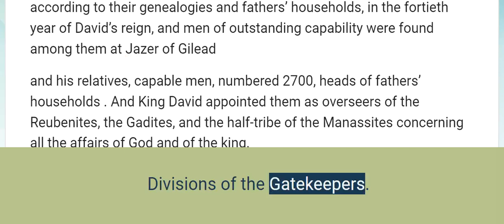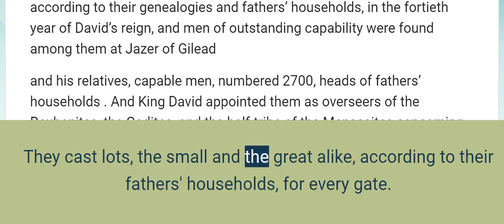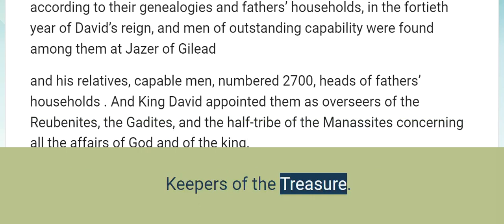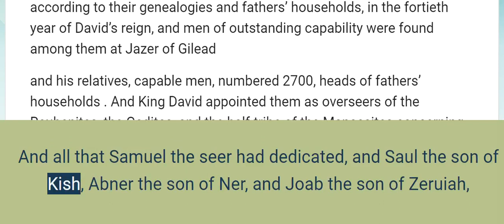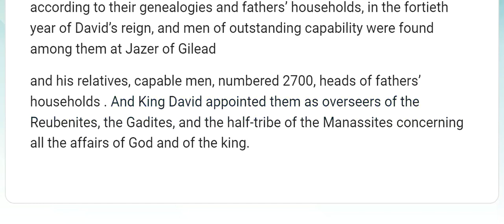1 Chronicles 26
Divisions of the Gatekeepers

For the divisions of the gatekeepers there were of the Korahites,Meshelemiah the son of Kore, of the sons of Asaph.
Meshelemiah had sons: Zechariah the firstborn, Jediael the second, Zebadiah the third, Jathniel the fourth,
Elam the fifth, Johanan the sixth, and Eliehoenai the seventh.
Obed-edom had sons: Shemaiah the firstborn, Jehozabad the second, Joah the third, Sacar the fourth, Nethanel the fifth,
Ammiel the sixth, Issachar the seventh, and Peullethai the eighth; God had indeed blessed him.
Also to his son Shemaiah sons were born who ruled over the house of their father, for they were valiant mighty men.
The sons of Shemaiah were Othni, Rephael, Obed, and Elzabad, whose brothers, Elihu and Semachiah, were valiant men.
All these were of the sons of Obed-edom; they and their sons and relatives were able men with strength for the service, sixty-two from Obed-edom.
Meshelemiah had sons and relatives, eighteen valiant men.
Also Hosah, one of the sons of Merari had sons: Shimri the first although he was not the firstborn, his father made him first,
Hilkiah the second, Tebaliah the third, and Zechariah the fourth; the sons and relatives of Hosah were thirteen in all.
To these divisions of the gatekeepers, to the chief men, were given duties like their relatives, to serve in the house of the Lord .
They cast lots, the small and the great alike, according to their fathers’ households, for every gate.
The lot to the east fell to Shelemiah. Then they cast lots for his son Zechariah, a counselor with insight, and his lot came out to the north.
For Obed-edom it fell to the south, and to his sons went the storehouse.
For Shuppim and Hosah it was to the west, by the gate of Shallecheth, on the ascending highway. Guard corresponded to guard.
On the east there were six Levites, on the north four daily, on the south four daily, and at the storehouse two by two.
At the annex on the west there were four at the highway and two at the annex.
These were the divisions of the gatekeepers of the sons of Korah and of the sons of Merari.

Keepers of the Treasure

The Levites, their relatives, were in charge of the treasures of the house of God and of the treasures of the dedicated gifts.
The sons of Ladan, the sons of the Gershonites belonging to Ladan, namely, the Jehielites, were the heads of the fathers’ households, belonging to Ladan the Gershonite.
The sons of Jehieli, Zetham, and his brother Joel, were in charge of the treasures of the house of the Lord .
As for the Amramites, the Izharites, the Hebronites, and the Uzzielites,
Shebuel the son of Gershom, the son of Moses, was officer over the treasures.
His relatives by Eliezer were Rehabiah his son, Jeshaiah his son, Joram his son, Zichri his son, and Shelomoth his son.
This Shelomoth and his relatives were in charge of all the treasures of the dedicated gifts which King David and the heads of the fathers’ households, the commanders of thousands and hundreds, and the commanders of the army, had dedicated.
They dedicated part of the spoils won in battles to repair the house of the Lord .
And all that Samuel the seer had dedicated, and Saul the son of Kish, Abner the son of Ner, and Joab the son of Zeruiah, everyone who had dedicated anything, all of this was under the care of Shelomoth and his relatives.

Outside Duties

As for the Izharites, Chenaniah and his sons were assigned to outside duties for Israel, as officers and judges.
As for the Hebronites, Hashabiah and his relatives,1700 capable men,were responsible for the affairs of Israel west of the Jordan, for all the work of the Lord and the service of the king.
As for the Hebronites, Jerijah the chief these Hebronites were sought out according to their genealogies and fathers’ households, in the fortieth year of David’s reign, and men of outstanding capability were found among them at Jazer of Gilead
and his relatives, capable men, numbered 2700, heads of fathers’ households . And King David appointed them as overseers of the Reubenites, the Gadites, and the half-tribe of the Manassites concerning all the affairs of God and of the king.